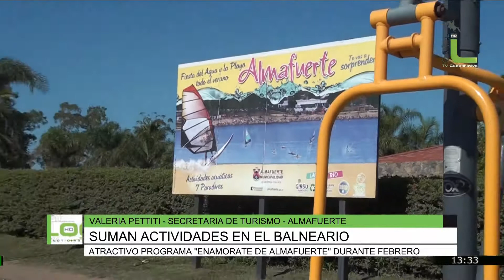Suman actividades en el balneario de Almafuerte, Valeria Pettiti